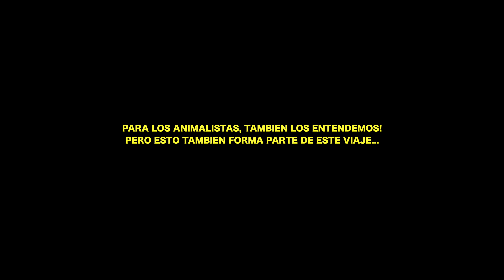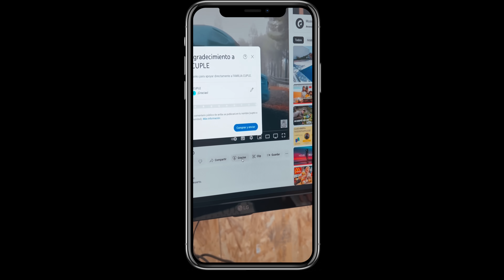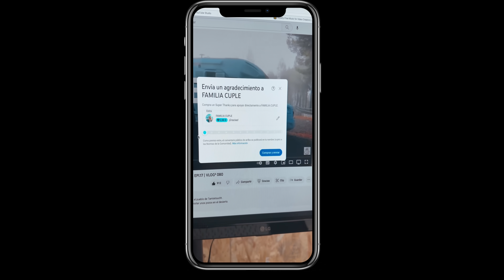LUXURY CAMP EN EL DESIERTO DE LUJO!!- Compartimos experiencia marruecos EPI.21 | VLOG³ 084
Dormimos en el desierto de Marruecos! y lo contamos .